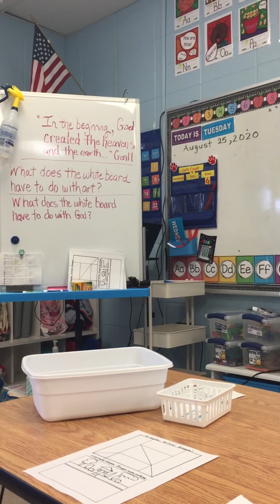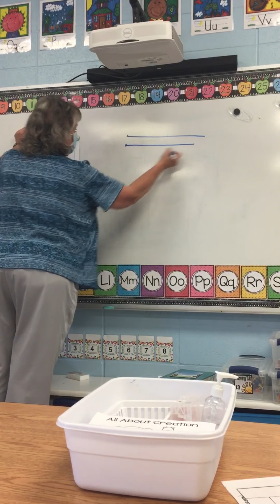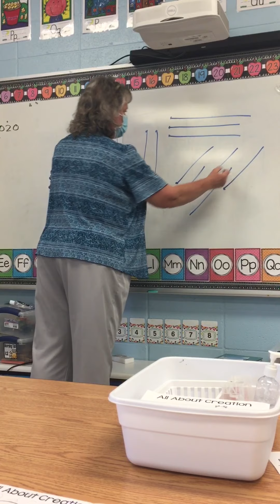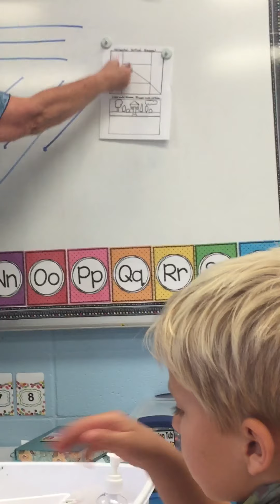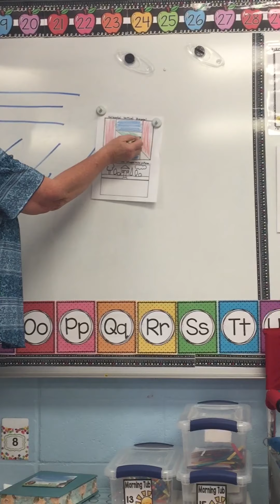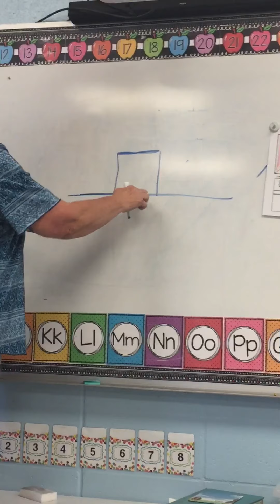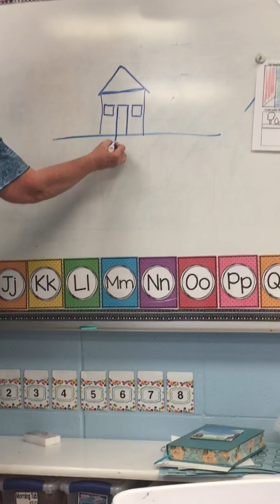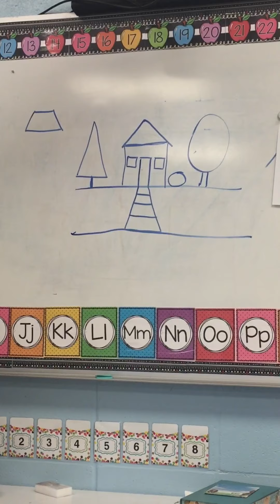August 25, 2020